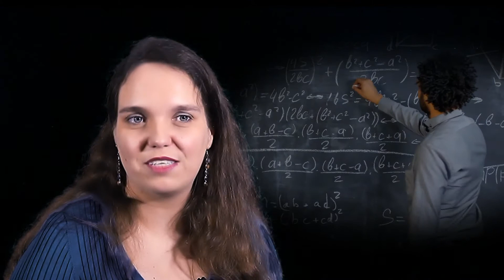What is Alectio?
Alectio helps the most innovative companies in the world train better machine learning models with less data.

Here's a little about how we do it and what we believe.